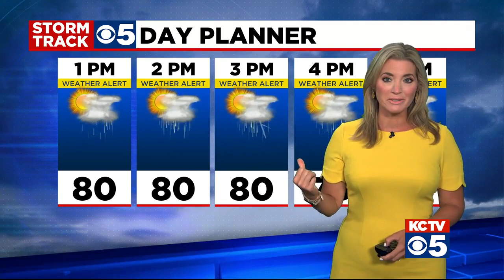KCTV5 News Update: July 15, 2021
Police say two people were killed and three others injured after a house fire in northwest Kansas City. The Kansas City Star reports that police spokeswoman Donna Drake confirmed the two deaths and said two of the other victims suffered critical injuries in Wednesday's blaze. The victims’ names and ages were not immediately available. Earlier in the day, fire officials said three children and one adult had been taken to local hospitals.